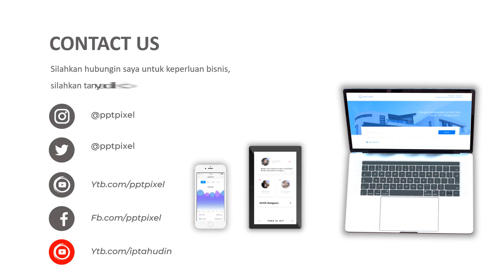Video Promosi seminar bisnis online, seminar bisnis, seminar motivasi, webinar online, kewirausahaan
Jasa Edit Video Promosi seminar bisnis online, seminar bisnis, seminar motivasi, webinar online, webinar kewirausahaan Atau

Daftar Isi
00:00 - Intro Pptpixel
00:18 - Contoh Iklan Profesional